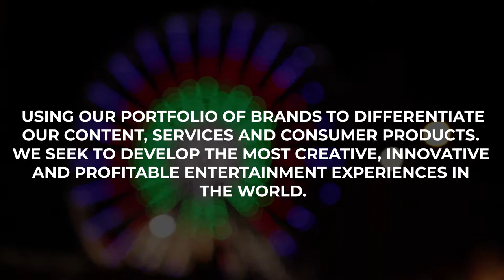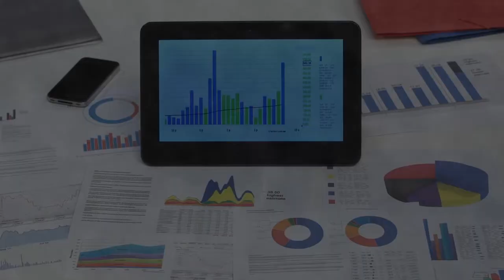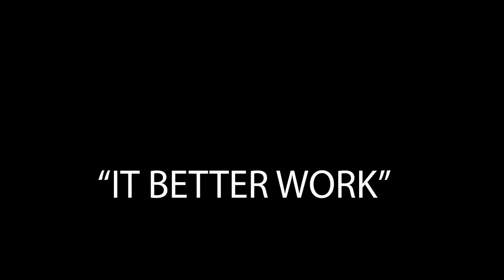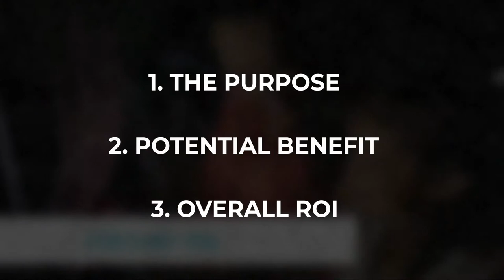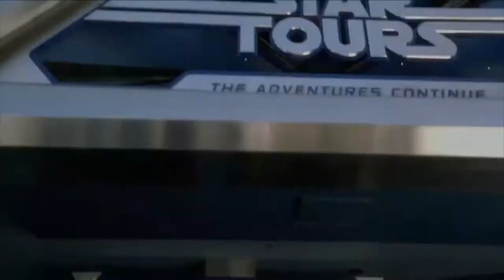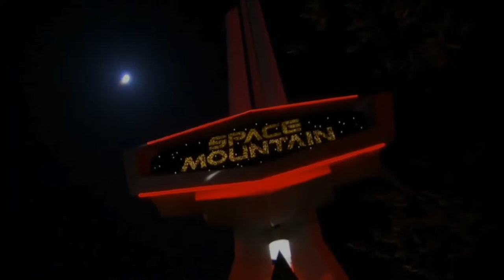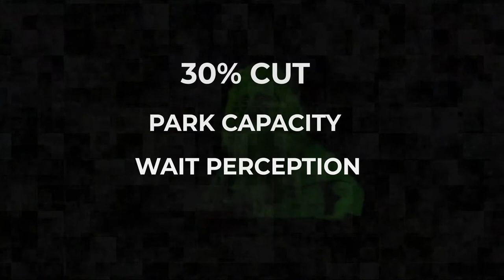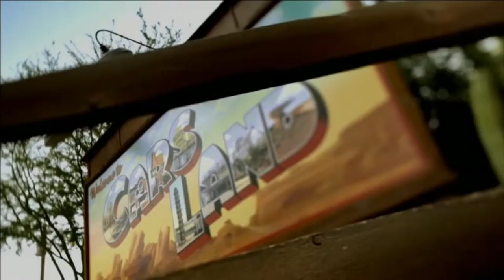Digital transformation - Disney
Disney has created its brand and protected its reputation up to the point of becoming one of the largest and most influential companies in the world. One of its great successes has been the largest chain of theme parks in the world, where Disney's mission is perfromed at its purest expression.

To overcome defeat time and not become obsolete, executive members decided to take MyMagic + out, a device that promised to solve any problem regarding to the parks interaction. But was it really worth the investment? Was that the solution they needed?

Producer: Miguel Suarez
Research: Stephen Korolew

Special thanks to: Shawn Hopkins